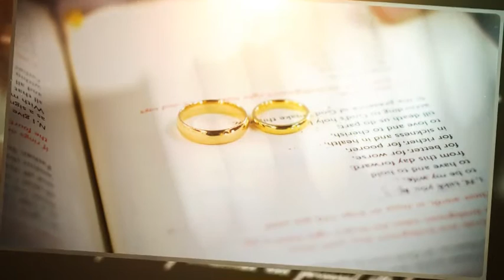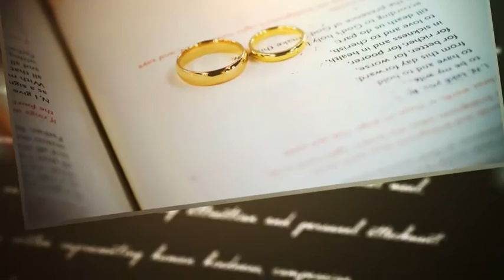Slideshow ( After Effects Project Files)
Main Features:

- FullHD(1920×1080) Res.
- NO Plugin (pre-render Optical Flares)